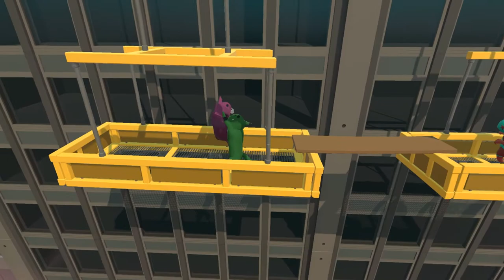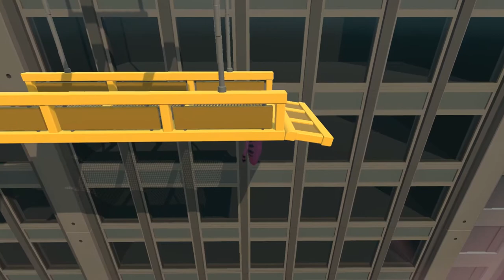[GER] Let's Derp - Gang Beasts - Wo bin ich? Sch***, halt ich mich fest? [Part 2]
Sorry Intro und Outro sind ein bisschen laut, kommt nichtmehr vor. :)